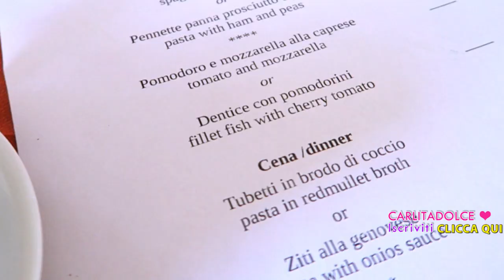FUGA D'AMORE !!!! 💑 - Vlog Lunedì 27 Giugno 2016 | Carlitadolce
Ciao ragazze ^_^
Se vi piacciono i miei video Vlog mettete MI PIACE al Video così ne faccio tanti altri!! POLLICE IN SU se vi ha fatto piacere condividere con me e Max la nostra Fuga d' Amore ..ci vediamo DOMANI con un Nuovo Video SPECIALE ^_^

Seguiteci anche su Snapchat:

►Carlitadolce
►Nancyamara
►MaxAgrodolce